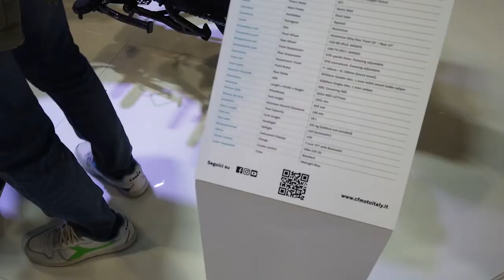LE PIU BELLE DI EICMA 2021